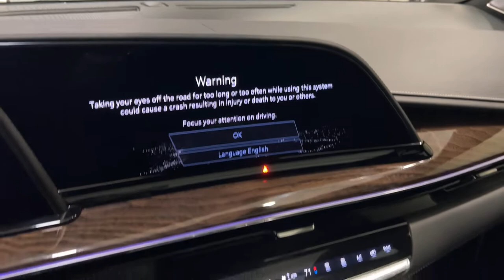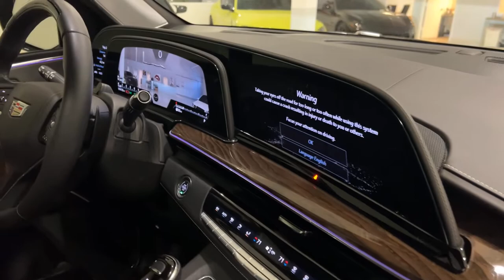2021 CADILLAC ESCALADE ESV SPORT PLATINUM - STOCK #4008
2021 CADILLAC ESCALADE ESV SPORT PLATINUM.
BLACK RAVEN OVER JET BLACK MONDRIAN QUILTING LEATHER INTERIOR.

ACTIVE FACTORY WARRANTY...

STILL IN THE WRAPPER.

NICEST ONE AROUND.

LOADED WITH EXCLUSIVE OPTIONS.

SPORT PLATINUM PACKAGE.

SUPER CRUISE!

NAVIGATION.

NIGHT VISION.

REAR-SEAT ENTERTAINMENT.

22" PREMIUM WHEELS.

CAPTAIN CHAIRS SECOND ROW SEATING.

POWER ASSIST RUNNING BOARDS W.PUDDLE LIGHTING.

SHOWROOM CONDITION IN EVERY DETAIL--

ALL KEYS, MANUALS AND BOOKS.

ABSOLUTELY GORGEOUS. WHAT A FIND

THIS STUNNING 2021 ESCALADE ESV SPORT PLATINUM COMES WITH A 6.2L V8 ENGINE AND COMES WITH ALL THE RIGHT EQUIPMENT INCLUDING.

*SPORT PLATINUM PACKAGE...
*NIGHT VISION...
*SOFT CLOSE DOORS...
*AIR RIDE ADAPTIVE SUSPENSION...
*SUPER CRUISE CONTROL...
*MONDRIAN QUILTING BLACK LEATHER PKG.
*PANORAMIC ROOF.
*CONSOLE REFRIGERATOR.
*ALL BLACK OUTSIDE TRIM.
*22" PREMIUM WHEELS...
*NAVIGATION SYSTEM.
*HEADS UP DISPLAY.
*SURROUND-VIEW CAMERAS.
*ASSIST STEPS--POWER RUNNING BOARDS W.LIGHTING.
*REAR SEAT ENTERTAINMENT...
*LPO PUDDLE LAMPS.
*SECOND ROW CAPTAIN CHAIRS.
*POWER RECLINE 3RD ROW SEATING.
*ACTIVE XM SATELLITE RADIO.
*AMBIENT MULTI COLOR INTERIOR LIGHTING.
*BLUETOOTH.
*PANDORA RADIO.
*POWER WINDOWS.
*KEYLESS ENTRY.
*TINTED WINDOWS.
*HEATED AND AC VENTILATED SEATS.
*LED HEADLAMPS...
*ONSTAR SYSTEM.
*PARKTRONIC(PARK SENSORS)...
*POWER-LIFT GATE.

THIS ESCALADE ESV SPORT PLATINUM IS ABSOLUTELY GORGEOUS WITH CLEAN CARFAX ...MUST SEE THIS BEAUTY!!!

DRIVES LIKE IT DID NEW...

Vehicle Pickup & Shipping...
We offer fast and reliable Door-to-Door nationwide shipping at wholesale prices.

We ship vehicles nationally and worldwide.
Immediate delivery is available in select locations!!!